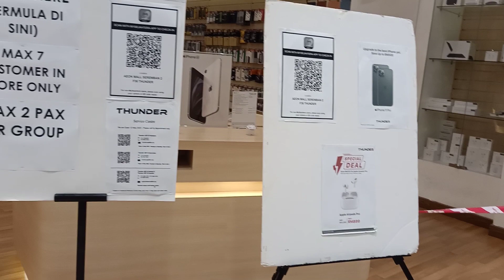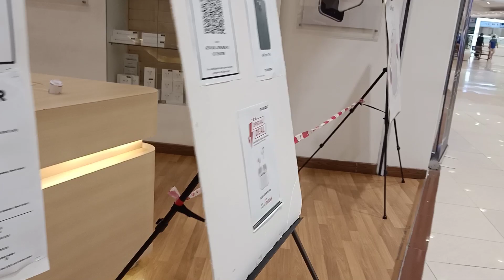Nangis Tak dapat beli iPhone 11